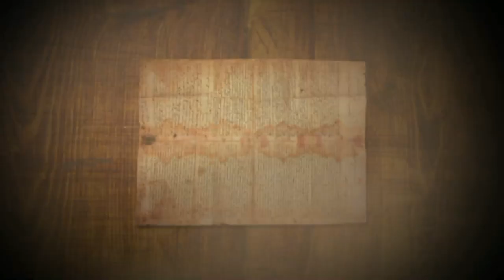Амшен,край исламизированных армян